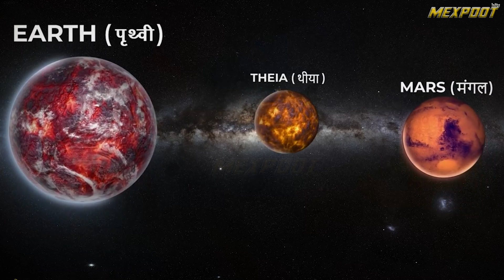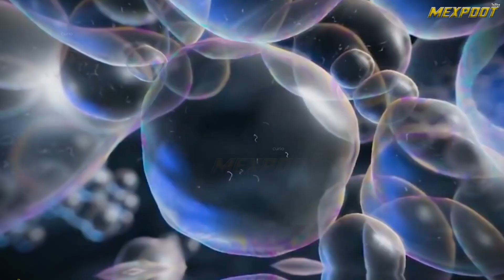पृथ्वी का जन्म कैसे हुआ ? धरती पर जीवन की शुरुआत कैसे हुई ( Birth of Earth )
About video :- after watching this video you can understand complete process of Earth rth of birth.

Freelancing sites sites:-

### Buy  products to become a pro  YouTuber :-

✓Boya m1 mic

✓ Rode mic

✓white light

✓Ring light

✓RGB light

✓DSLR camera

✓Best camera smartphone

✓Gaming chair

✓laptop for video editing

✓laptop cooling pad

✓desktop for video editing

✓headphone and headset

✓Green screen

✓Grey screen

Birth of Earth | earth | earth documentary | earth  history | evolution of earth | history how the earth was made | history of earth| history of the earth | how the earth was made | how the earth was made show | life on earth | origin of life |धरती पर जीवन की शुरुआत कैसे हुई | पृथ्वी का जन्म कैसे हुआ ? | Earth creation | Arth ka janm kaise hua | Dharti per jivan ki shuruaat kaise Hui | Most realistic video | Prithvi ka janm

About Channel : _______________________________
This channel is made for providing Most amazing and interesting facts about creature, countries, world, movies, cricket, earth, celebrities and history. If you are interested for watching above facts then subscribe this channel and press the bell icon इस channel पर आपको दुनिय के अजीवो गरीब रोचक तथ्य जानने के लिए मिलेंगे जो शायद ही आपको पता हो | क्रिक्केट ,अनोखे जीव, देशो के अजीव कानून , दुनिय , फिल्मो , प्रथ्बी , नायक ,और इतिहास से संबंधित fact आपको जानने के मिलेंगे तो अबभी इस channel को subscribe करके bell icon दबाये | धन्यवाद